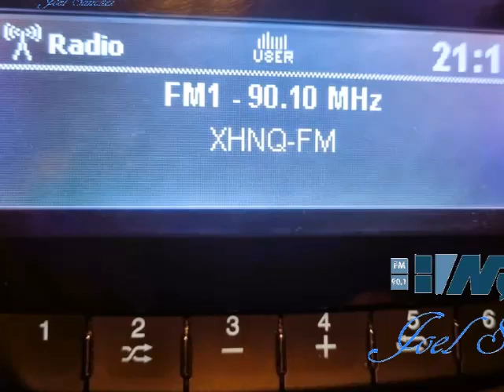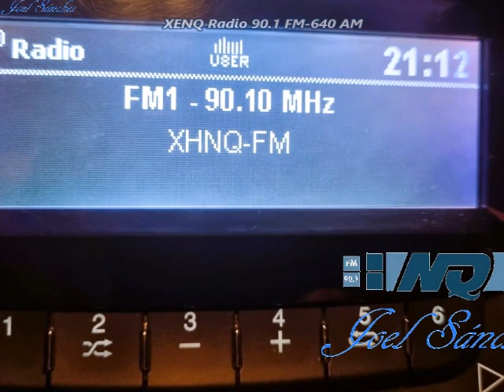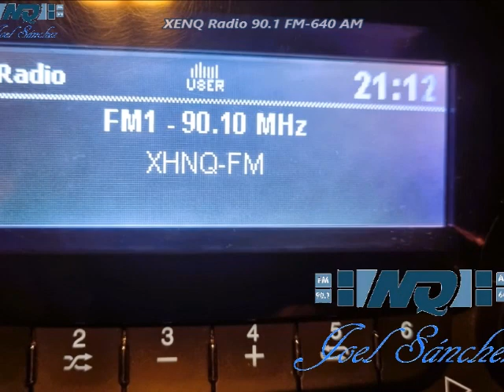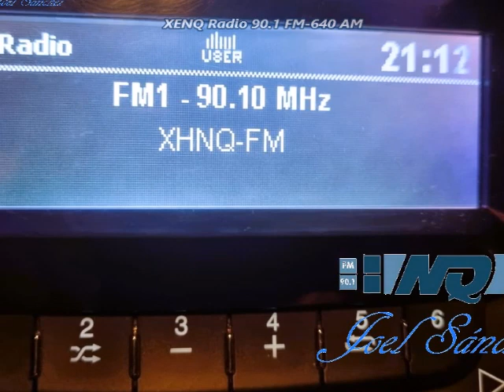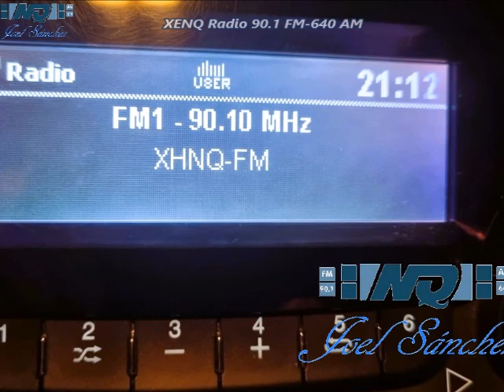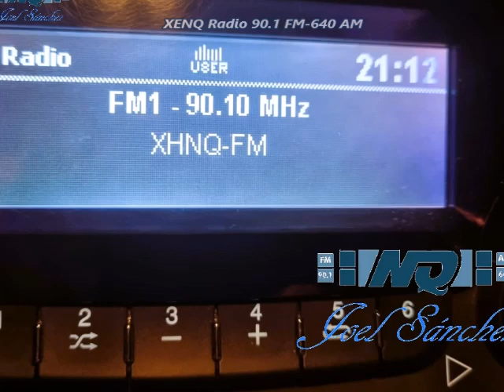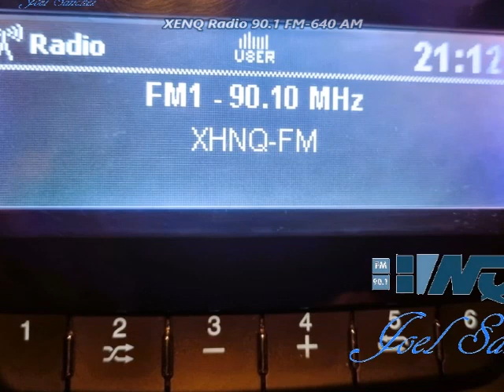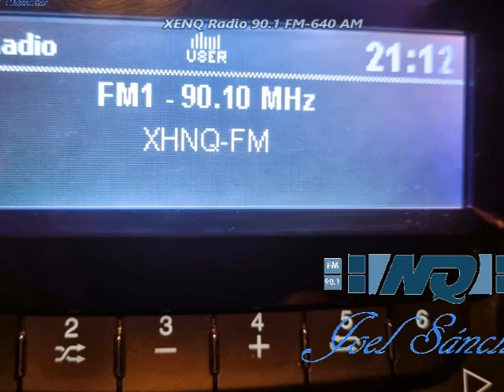NQ Radio, el comentario AMediaSemana 12/04/23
NQ Radio 90.1 FM y 640 AM, comentario de Joel Sánchez AMediaSemana; EnlaceHidalgo, en cabina conduce Juan Carlos Santamaría.
*Van por contralores *Turismo, difusión selectiva *Vipegasa, el abuso *SEPH, los millones.